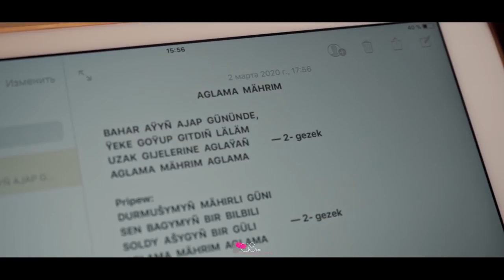DURDY DURDYYEV - Aglama Mahrim (Official Music Video)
Ahli yakyn dostlaryma we talantly kardeslerime minnetdarlygymy bildiryan. DURDY DURDYYEV

Sazy we Sozi: Togrulbeg Artykov (SABO)
Aranjirowka: Mammetnazar Muhammetnazarov
Saksafon: Bayram Hojatov
Ses yazgy: Bayram Hojatov
Klip: ASpro (Ahmet Durdyyev)

Seylede Videoklipa gatnasanlara:
Klawis - Mammetnazar Muhammetnazarow we Dovran Orazov
Saksafon - Timur Umirov
Nagara - Akmyrat Durdygylyjow

KLIBY alyp täzeden oz YOUTUBE kanalynyza goymak GADAGAN! ⛔️ Eger alyp oz kanalyńyza goÿsańyz YOUTUBE ARZ etjekdirin!!!